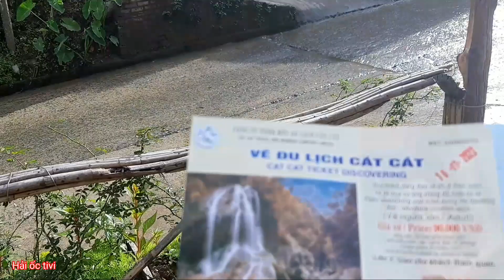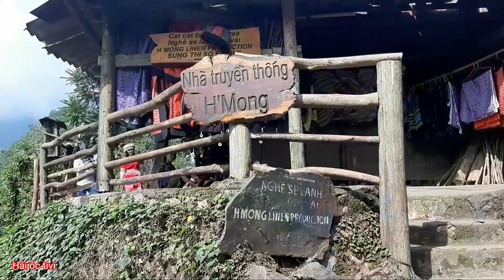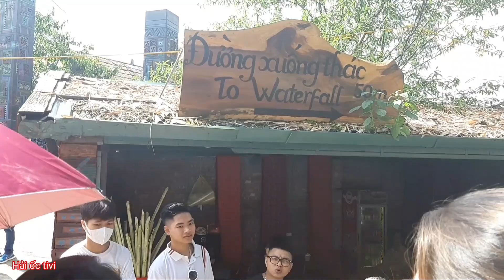Sa pa, bản Cát cát tua du lịch khám phá trải nghiệm.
NCS: Music Without Limitations NCS Spotify Free Download / Stream ▽ Connect with NCS Facebook Twitch Twitter Spotify SoundCloud Goo+ Instagram ▽ Follow Janji SoundCloud Facebook Twitter YouTube Instagram ▽ Follow Johnning (vocalist) SoundCloud Facebook ▽ NCS YouTube Playlists ALL NCS Music NCS Drumstep NCS Melodic Dubstep NCS House NCS Dubstep NCS Drum&Bass NCS Trap NCS Hardstyle 🔑 🛍 NCS Merchandise © Check out our Usage Policy on how to use NCS music in your videos